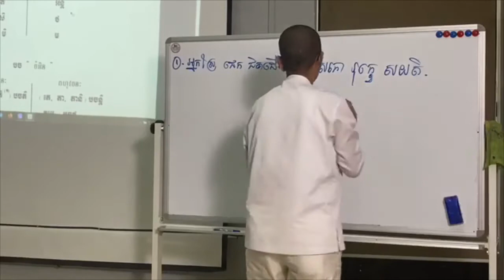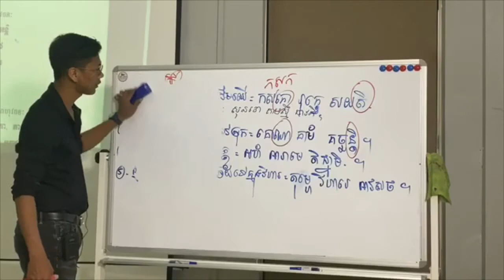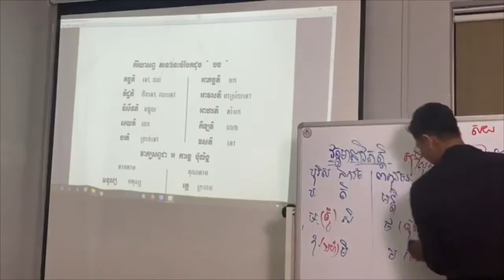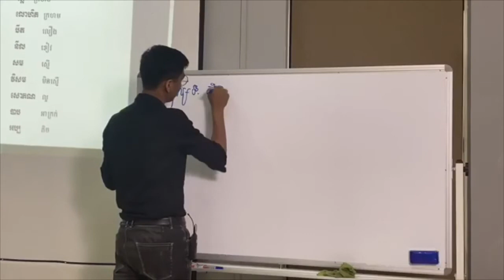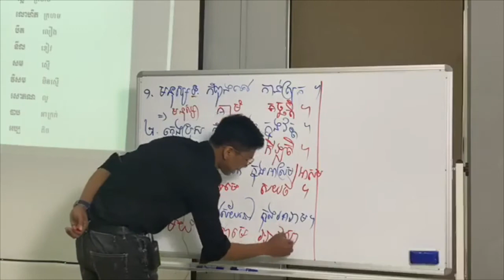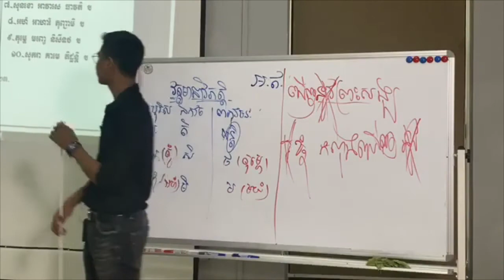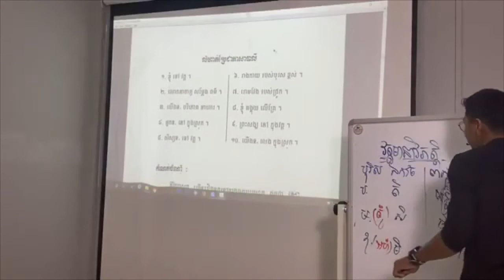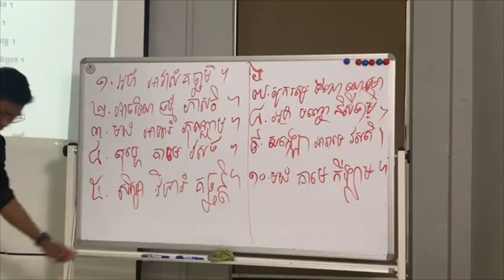19/បាលីវេយ្យាករណ៍ (កែលំហាត់និងឆ្លេីយសំណួរ) បង្រៀនដោយ៖ លោកគ្រូ ណាក់​ ពន្លក